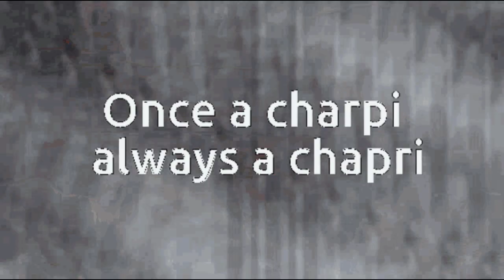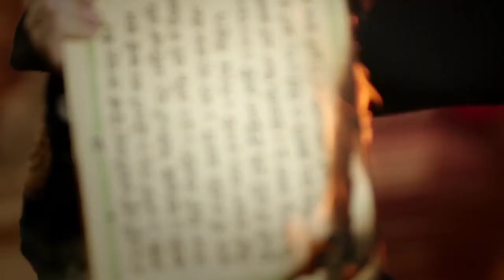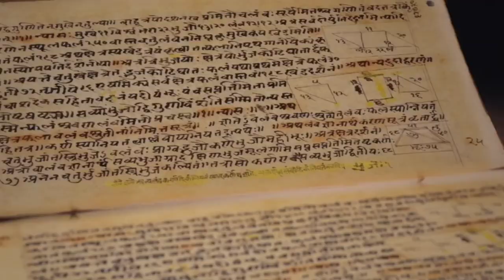The Main Problem of GEN Z 😱 | Reason Behind - Father's Day, Mother's Day, RIP Meaning | Sanatan